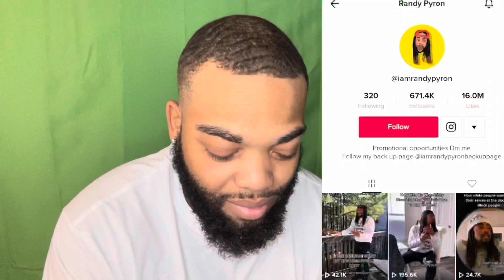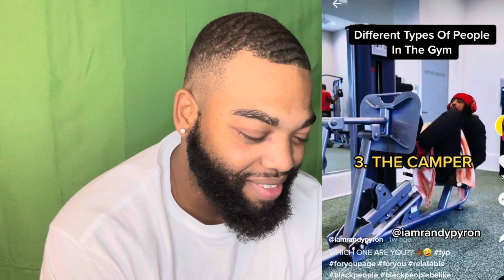🔥🔥TIKTOKKK!! HE WAS SPOT ON! 😂😂[BLACK PPL BE LIKE]@IAMRANDYPYRON REACTION!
YouNow:  Itstherealquise